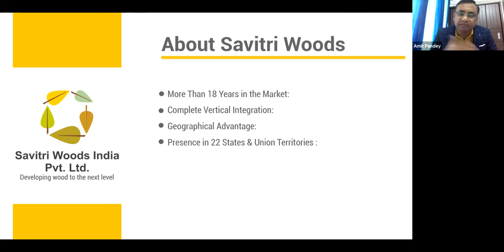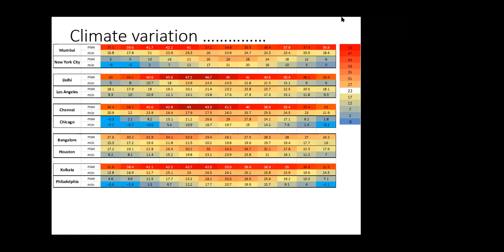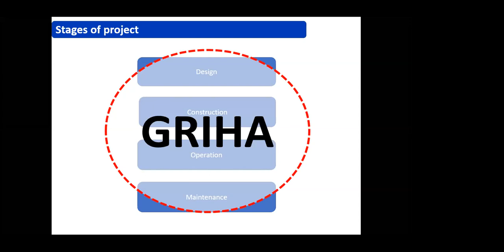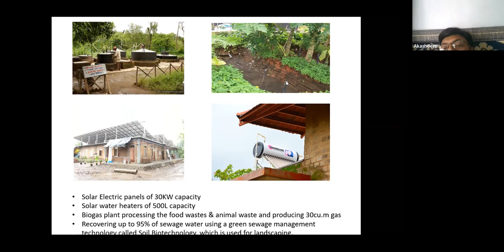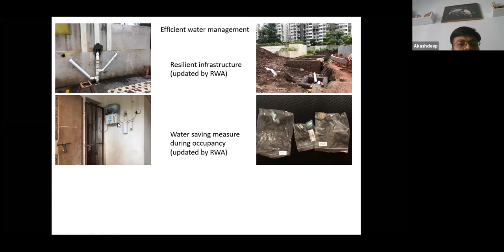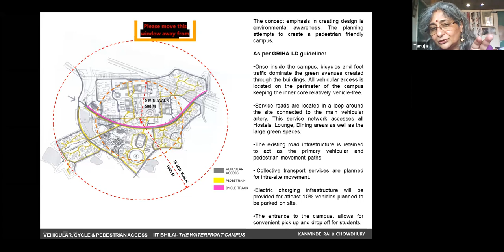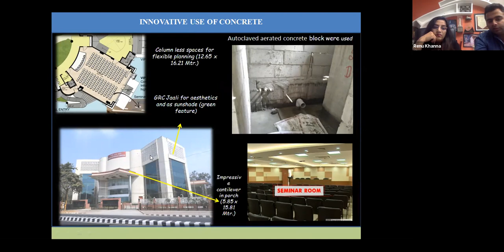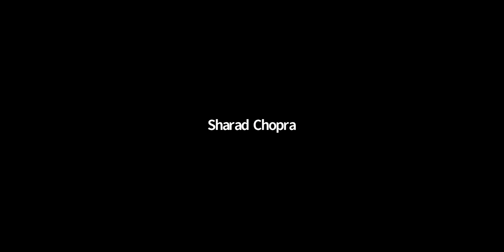Griha Awareness - Mar 2021